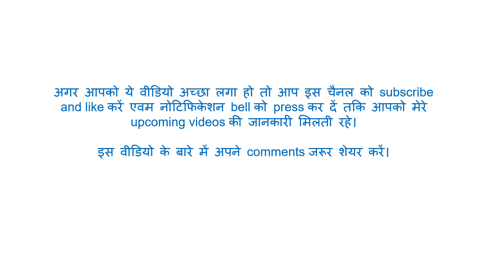भगवान हमारे हैं।ममता की बात।विश्वास रखें भगवान हमारे साथ हैं।अति सुन्दर राम कथा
Daily Mirror Vlogs
भगवान हमारे हैं।ममता की बात।विश्वास रखें भगवान हमारे साथ हैं।
भगवान हमारे हैं
भगवान राम
सरलता का भाव
रामकथा
अति सुन्दर राम कथा
ममता की बात
विश्वास रखें भगवान हमारे साथ हैं।
भगवान आपकी सुनते हैं

About this Video:
जीवन में भगवान के लिए प्रेम होना जरूरी है, आपमें करुणा होना जरूरी है।
भगवान आपकी सुनते हैं इस बात पर कभी शंका मत करना, बस फर्क इतना है उन्हें हमें सुनना आना चाहिए।
भले आप ऊपर से कितना भी कठोर बन लें लेकिन आपके अंदर कितना कोमल हृदय है,भगवान उसको ही देखते हैं।
कबीरदास जी ने तो यहां तक कह दिया-
"चींटी के पग नूपुर बाजे,वह भी साहब सुनता है।"

About my Channel :
My Channel name is Daily Mirror Vlogs and i will upload Motivational and inspirational videos.
Also i will touch other fields like-
How to remain Fit & Healthy thru Ayurvedic tips
Social Tips
Information about upcoming festivals and important dates